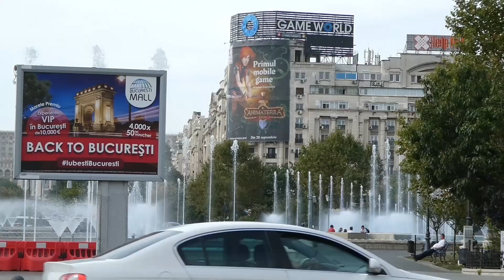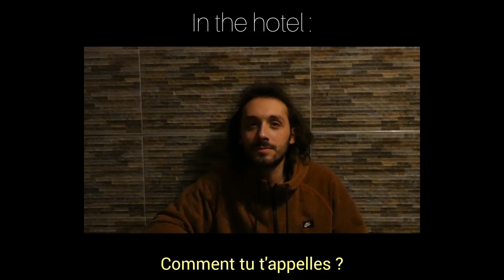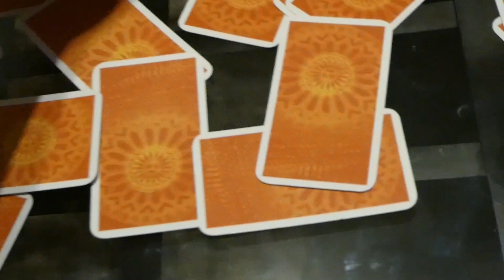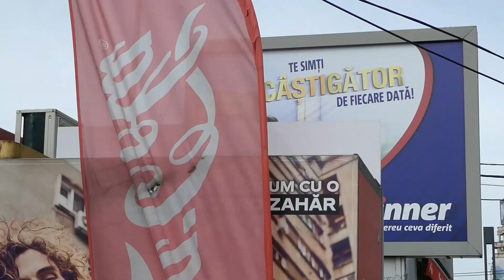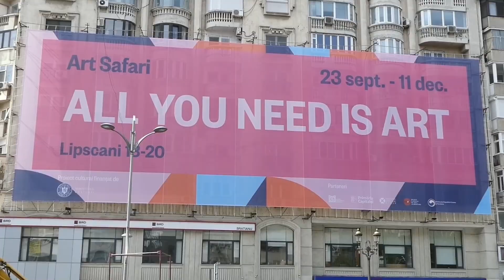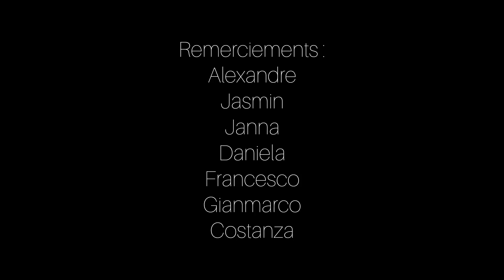Bucarest regarde-moi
Réalisation : Inès Létrillard